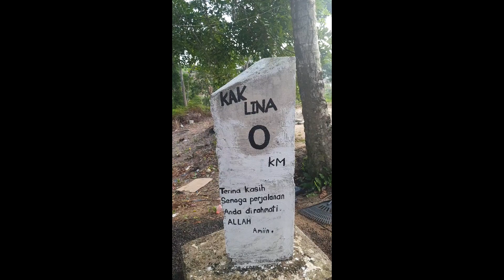Bats guano YT4098 as natural food for Fisheries at Sungai Bera. Ecosystem Services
Relationships between food science and bat guano 💩💩💩💩💩